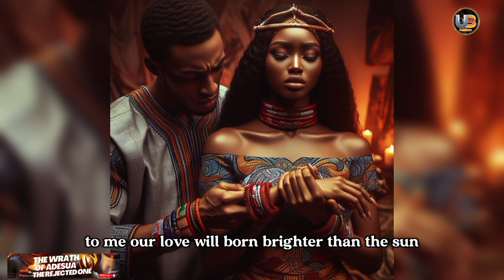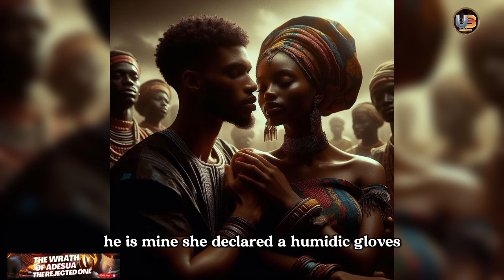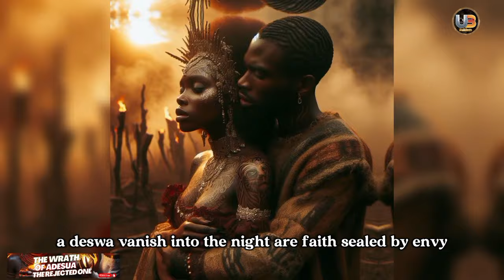The Bride Price: A Tale of Love and Betrayal,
In the heart of a Nigerian village, Oluwaseun vows to win the hand of Adesua, but fate has other plans. On the eve of his wedding, her twin sister, Ayomide, takes her place, revealing a forbidden love. Jealousy sparks a dark curse, and Ayomide must journey to break the spell and reclaim their stolen destiny.